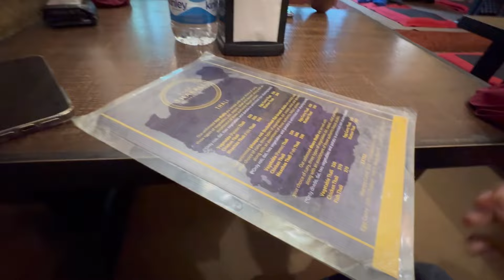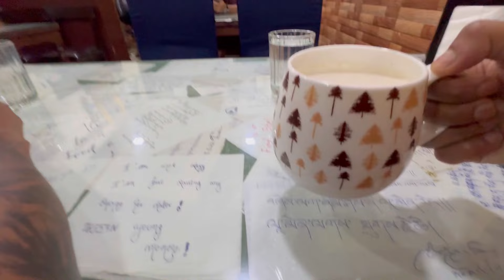Leaving India 🇮🇳🥺|| Flight Miss hote hote bach gaye 🤦‍♀️|| Pinky Thapa Vlogs